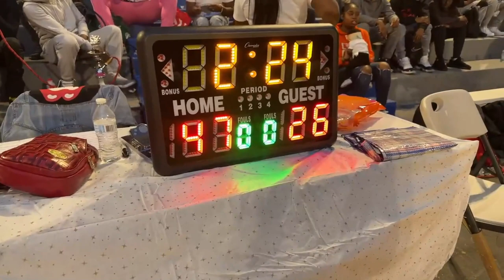BREVOORT: Sprattley Fam vs. Tru Creators [Official Highlights] - ClashTV Summer Basketball '23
Watch Brevoort all summer long live on ClashTV. Bringing you the best streetball action from the best leagues.

Watch for FREE at clsh.tv